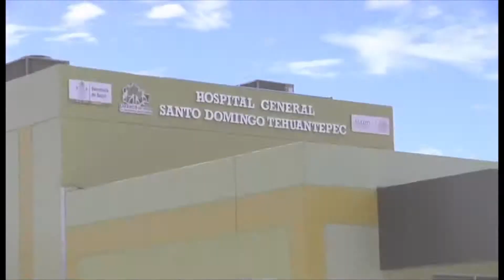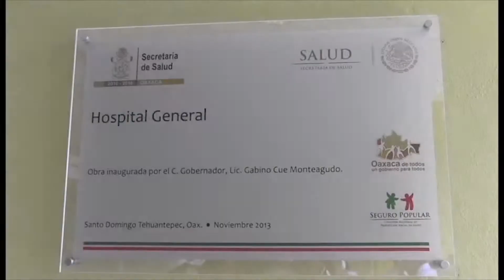11/11/2013 Remodelación del Hospital de Santo Domingo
Se invirtieron casi 80 mdp para fortalecer, ampliar y rehabilitar 18 unidades médicas en Tehuantepec.